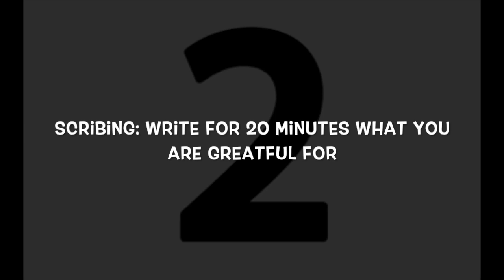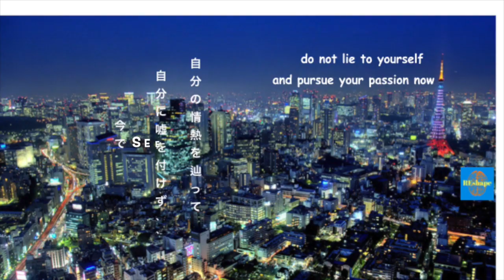How to say "yes" to your life as an Introvert (Gemini) with social Anxiety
Back in the past, I used to say "no" to my life without realizing it.
it was hard and every day as an introvert(Gemini) with social anxiety was torture.
What I had were the wrong perception and wrong habits.
So how did I change it?
watch it in this video

Have you ever slept well but when you wake up it feels like your world is falling down 🤔

I have been there 1000 times 🤦

Especially as an introvert (Gemini) with
social anxiety, we often tend to escape the reality when it works not in our favor

We oversleeping and feeling bad when we are waking up, the whole day is lost 😱

Have you ever wondered why it is so?
It comes down to the neural programming right before bed 👓

How many of you are watching Netflix or YouTube right before going to bed 🤔

I ran my hand too as it hard to handstand that temptation 😭

By doing so we give our brain too much stimulation so is not on sleeping mode

And after watching it is somethings hard to sleep, sometimes we wake up in the middle of the night

And can't sleep anymore, sleep becomes a torture 😱

So how can we work against it 🤔

For example, you want to sleep at 9 pm it so
At 8 pm you should already

✔️ Shot down your or smartphone
✔️ Write down what went well, show appreciation for that day and write down how you want to wake up the next morning

✔️ Meditate into the sleep
 👉 Wake up early the next morning and embrace your life